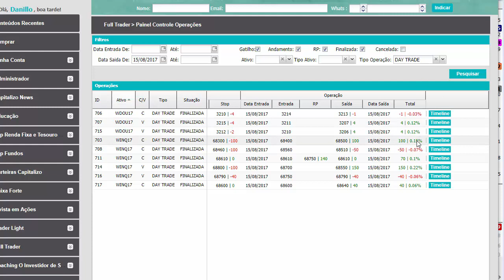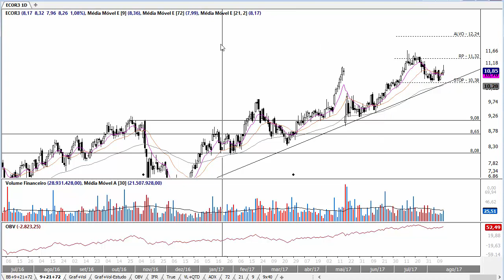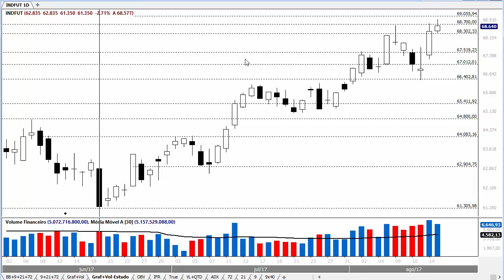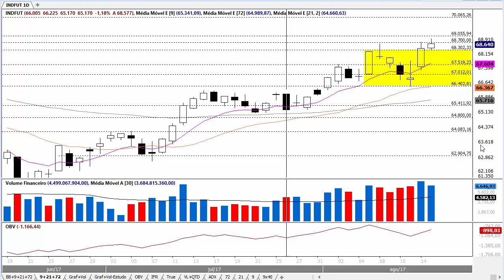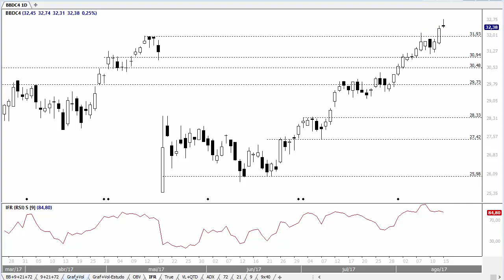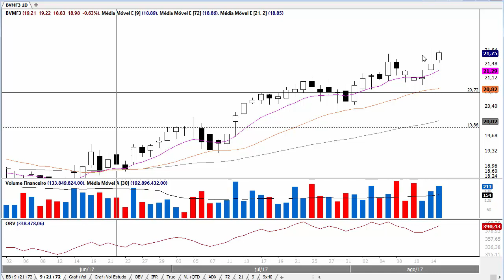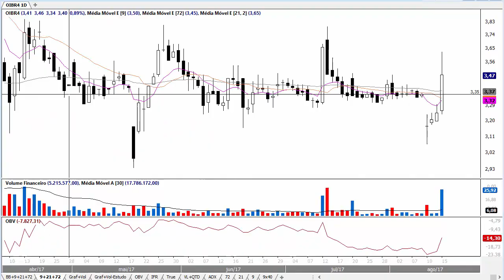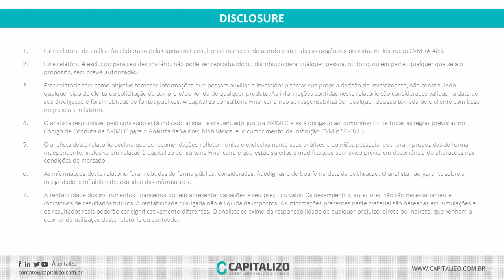Análise do Fechamento do Pregão 15/08/2017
IBOV sente residência e faz candle indicando topo, deixa alerta para correção.

DOLFUT depois de 5 pregões em alta, fecha em baixa e volta para dentro da lateralização.

Destaque de alta: OIBR4 (+7,10%), FESA4(+5,49%), ESTC3(+4,25%)

Destaque de baixa: BBTG12(-7,81%), SBSP3(-6,58%), PFRM3(-5,69)

Análise: IBOV, INDFUT, DOLFUT, ITUB4, ABEV3, BBDC4, VALE5, PETR4, BVMF3, BRFS3, NATU3, FLRY3, MRVE3